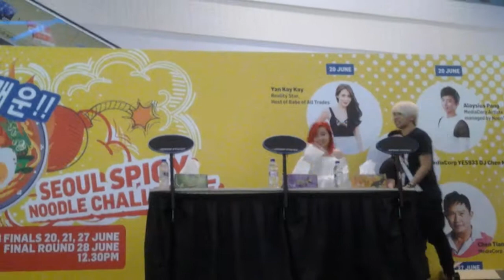Seoul Spicy Challenge Part 1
☆ Fancam ☆
Jian Hao and Naomi
Jcube
21st Junè 2015